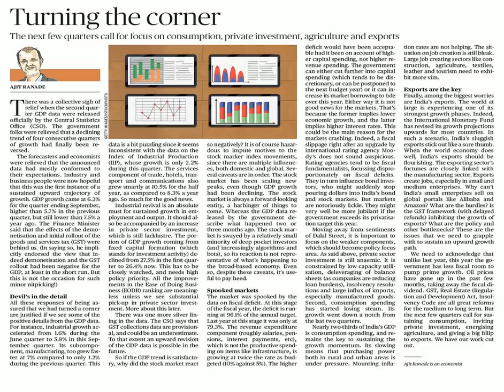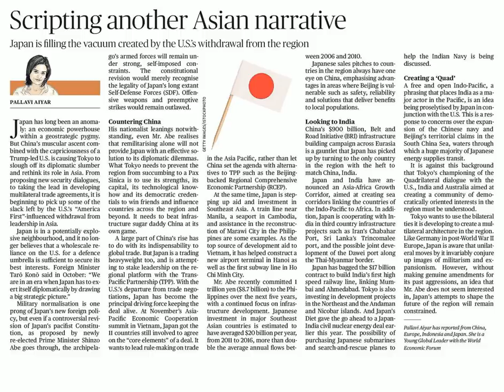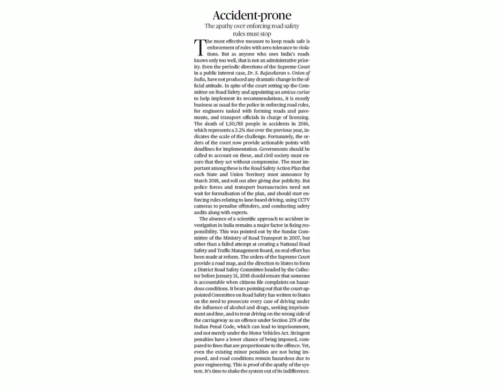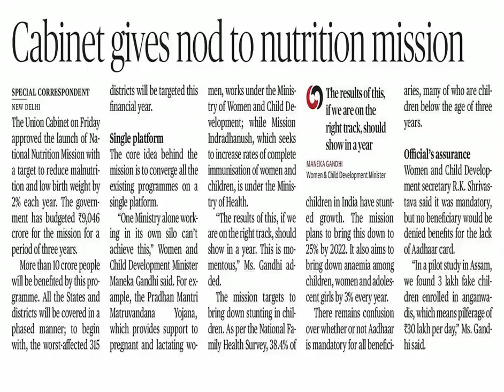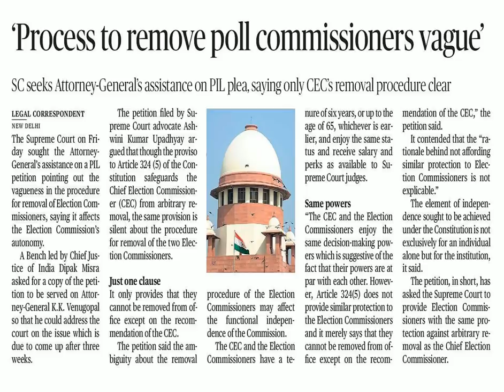02nd December 2017 The Hindu News Analysis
Current Affairs Analysis by Insights IAS